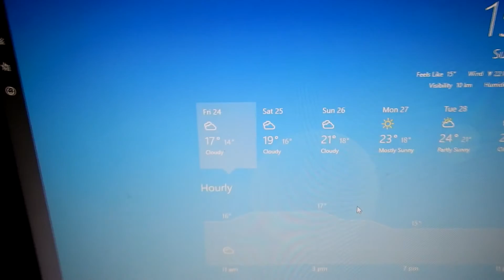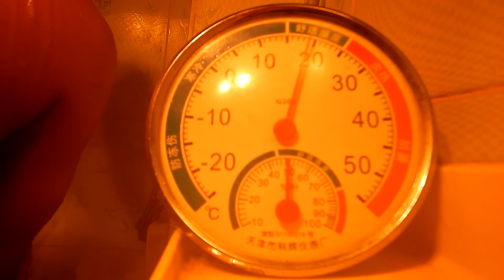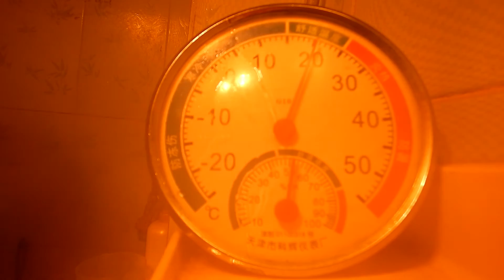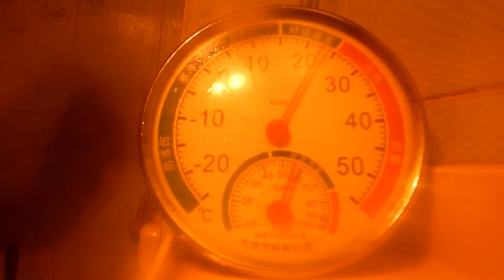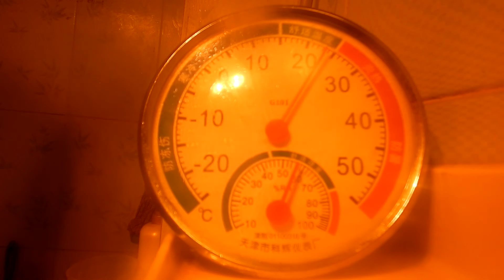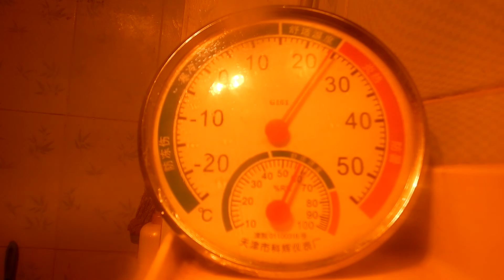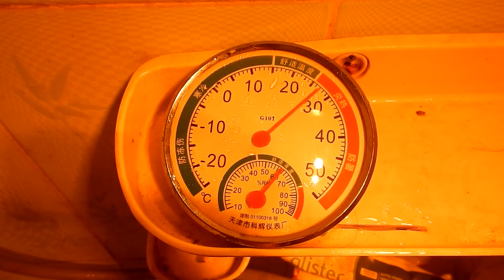Test power Heating lights bathrooms - đèn sưởi mùa đông